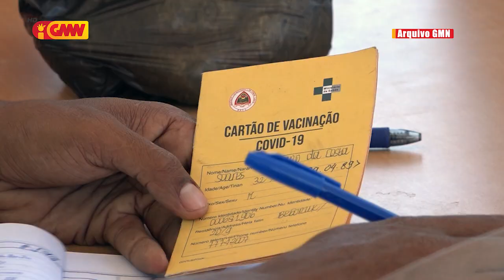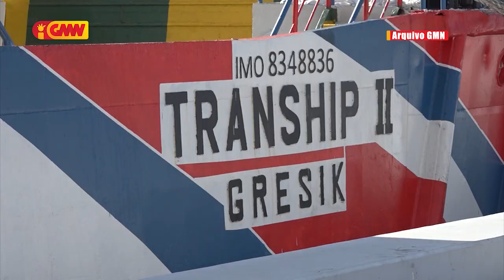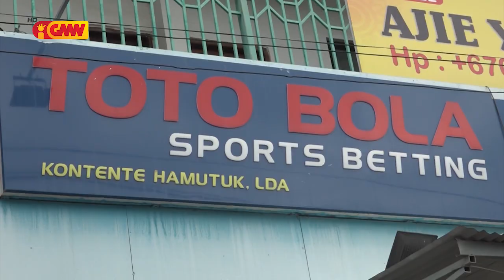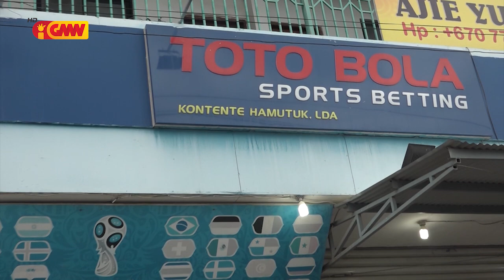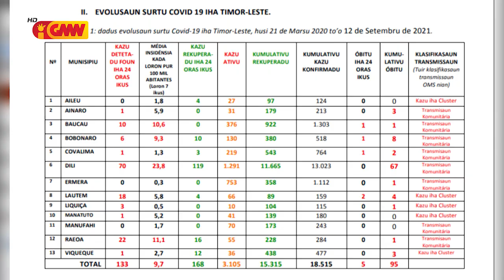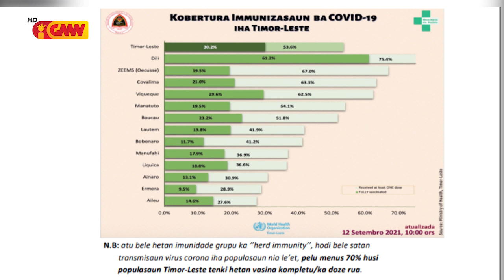JORNAL SEMANARIO Edisaun 12 de Dezembru 2021